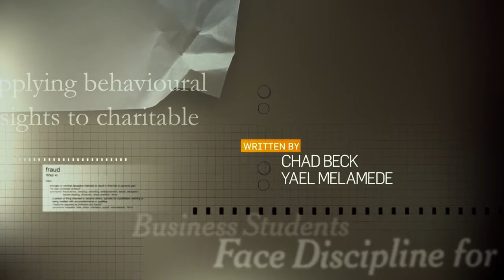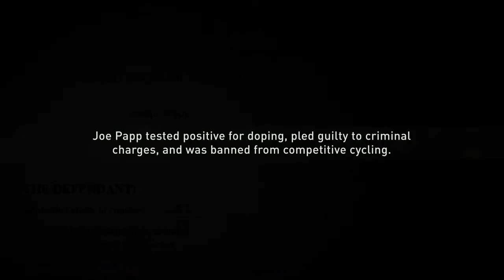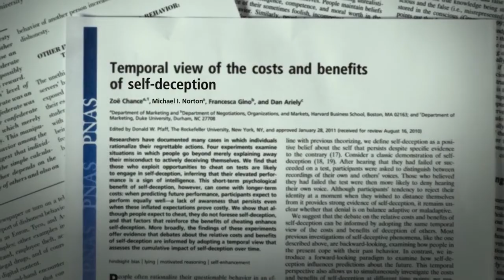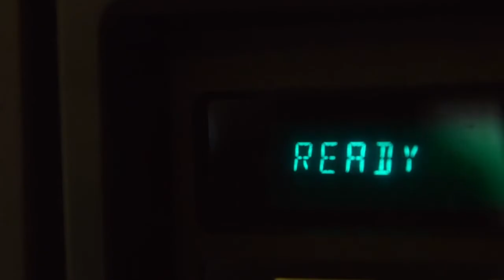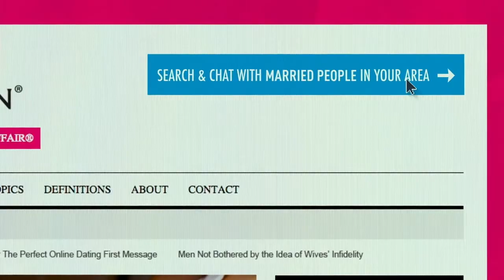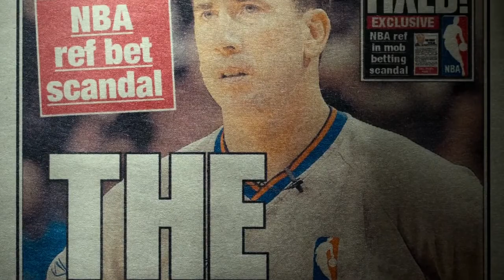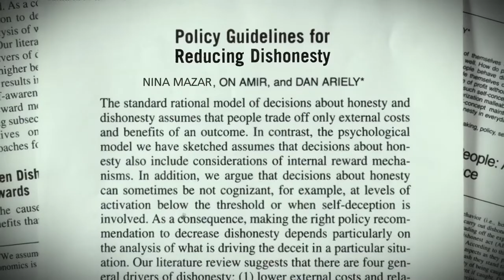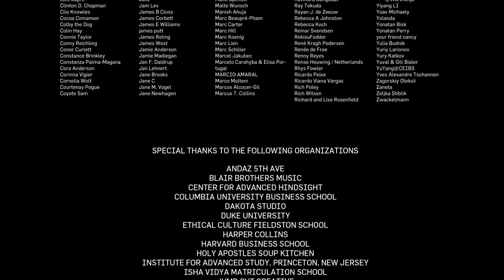The Best Dis Honesty The Truth About Lies 2021 Full English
The great Dis Honesty The Truth About Lies 2021 Full English